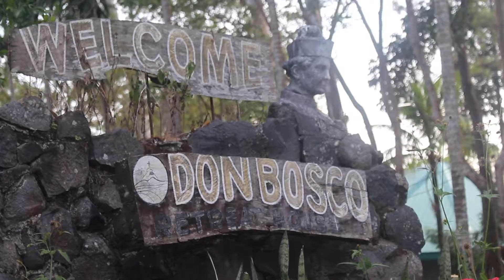bABBAd 2018 Teaser 1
Annual Immersion Camp for youth and young professionals